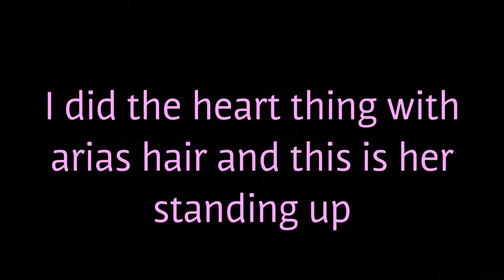I'm late but back!!!(Official vlog#1)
My return isn't starting off well with a late first video but I know I am ready to commit to the channel. Thank u to whoever is watching, I love u all and I love to be back